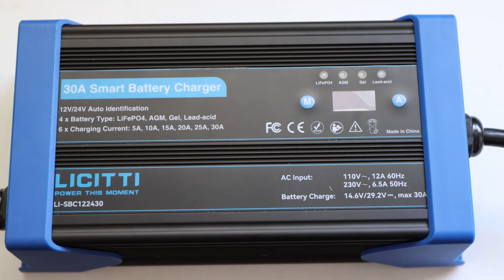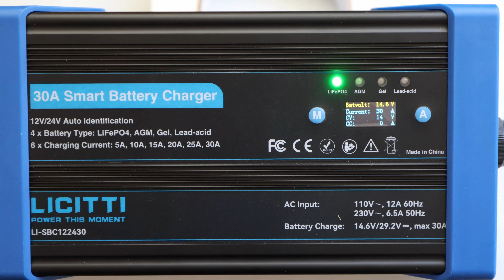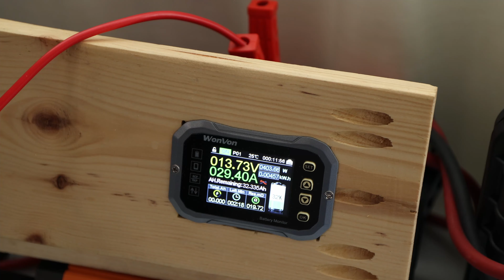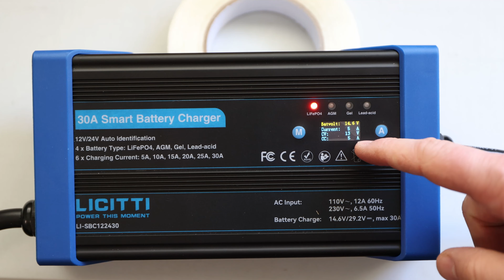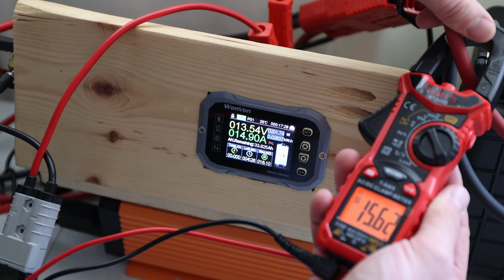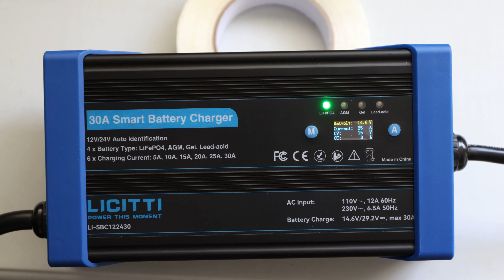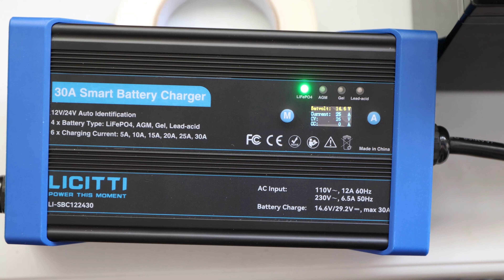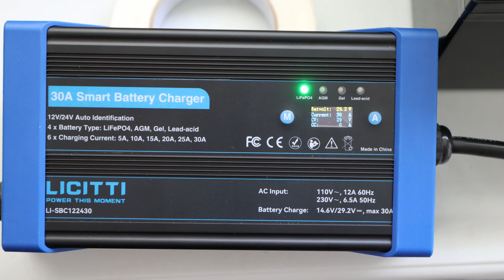Licitti 30A Smart Battery Charger | 12-24V adjustable!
Licitti does offer a 30 A Smart Battery Charger for multiple battery chemistries like LiFePO4, AGM, Gel, Lead Acid as well as it is adjustable from 5-30A in 5A steps!
Let’s check this charger out and see if this is any good!

Timecodes
00:00 - Intro
00:41 - What's in the box?
01:42 - Tests Tests Tests
06:57 - 5A Test
07:29 - 10A Test
08:38 - 15A Test
09:06 - 20A Test
09:34 - 25A Test
11:47 - Smart Function
11:59 - Testing the Smart Function with 24V
14:25 - Summary